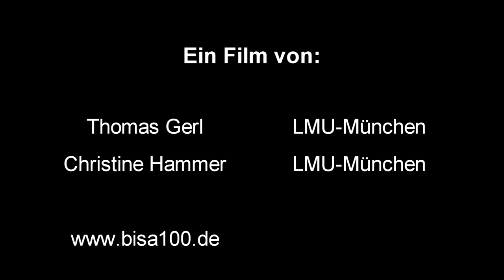Drüsiges Springkraut (Impatiens glandulifera)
Mit dem BISA-Projekt versuchen wir die Bekanntheit einheimischer Tier- und Pflanzenarten zu erhöhen.
Wenn dir dieses Video gefallen hat, freuen wir uns über einen netten Kommentar und natürlich noch mehr, wenn du das Video mit deinen Freunden teilst.